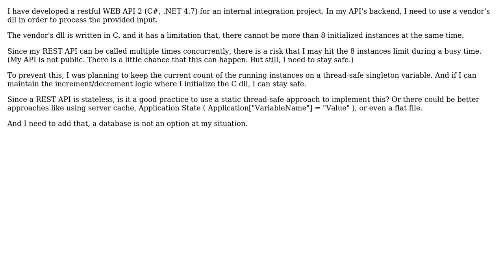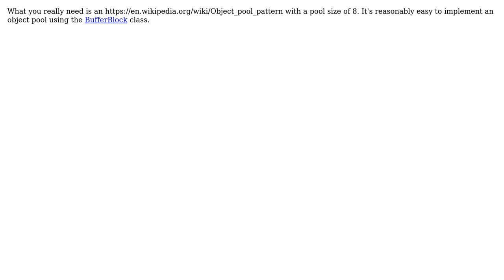Software Engineering: Handling a limited resource in rest WEB API 2 (2 Solutions!!)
Software Engineering: Handling a limited resource in rest WEB API 2

With thanks & praise to God, and with thanks to the many people who have made this project possible! | Content (except music & images) licensed under CC BY-SA | Music | Images & others | With thanks to user Toon Krijthe user Oskar Sjoberg user lscoughlin user Ahmet and the Stack Exchange Network Trademarks are property of their respective owners. You are responsible for your own actions.